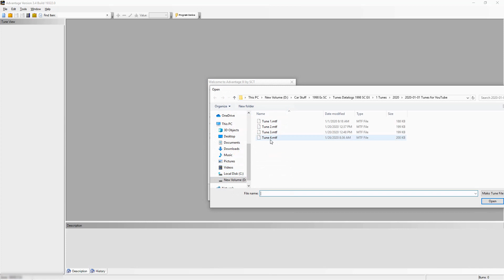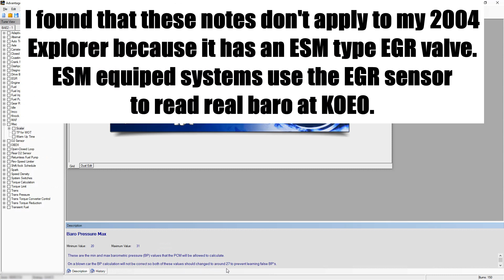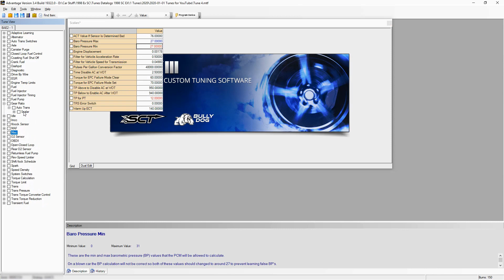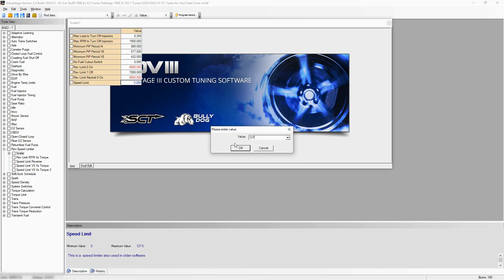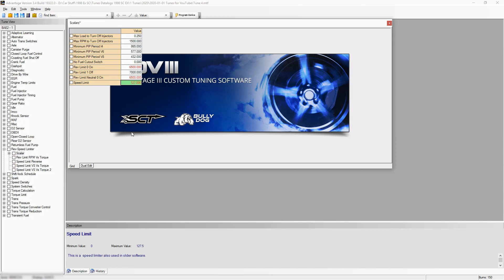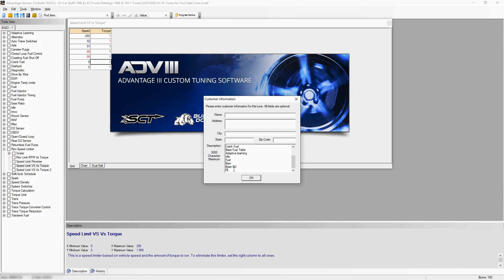Tuning My Supercharged Explorer Part 6 - Baro, NV, Rev & Speed Limiters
Tuning My Supercharged Explorer Part 6
Locking Baro, adjusting N/V for gear ratio change, and setting limiters.

Music